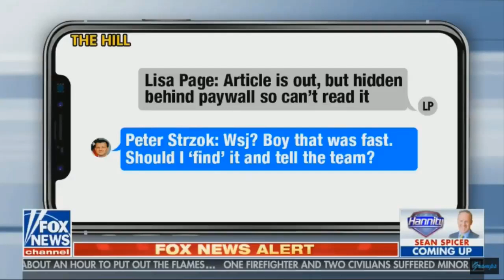Sean Hannity 1/9/2018 - Hannity Fox News January 9,2018 full show